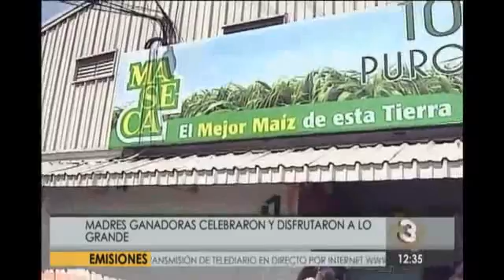EntreNosotras: Madres ganadoras celebraron a lo grande (parte 2)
Descubra la segunda parte de nuestro segmento, EntreNosotras donde premiamos a nuestras madres ganadoras.